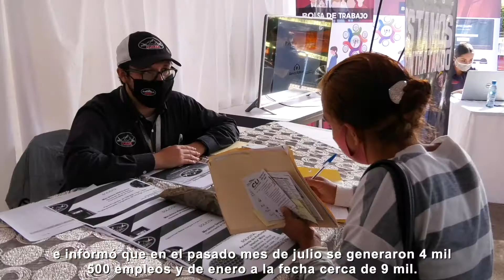El Gobernador JRAT inauguró​ la Feria Nacional del Empleo para Jóvenes e Inclusión Laboral 2021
El gobernador José Rosas Aispuro Torres inauguró​ la Feria Nacional del Empleo para Jóvenes e Inclusión Laboral 2021